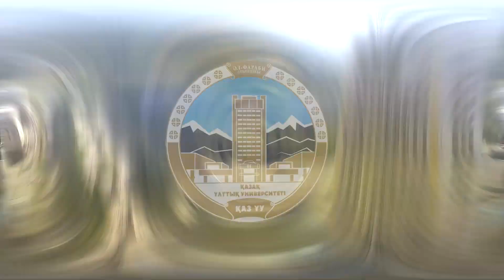"МЕН ЖАСТАРҒА СЕНЕМІН!" РЕСПУБЛИКАЛЫҚ ПАТРИОТТЫҚ ФОРУМЫНА ШАҚЫРАМЫЗ!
Рухани жаңғыру бағдарламасы аясында, Жастар жылы қарсаңында Қазақстан Республикасының Тұңғыш Президенті күніне арналған «Мен жастарға сенемін!» республикалық патриоттық форумына шақырамыз!
• «Менің өз елімнің инновациялық дамуына қосқан нақты үлесім» атты инновациялық жобалар байқауына қатыс,
• Қазақстанның гүлденуі үшін не істей алатындығың туралы эссе жаз,
• азаматтық қағидаңды айғақтайтын жалынды жыр және ән жолда!
Жүлдеге үміткер атанып, осы жылдың 28 қарашасында өтетін GALA-форумға шақырту ал!
 Ұйымдастырушылары - әл-Фараби атындағы Қазақ ұлттық университеті, «Жандану әлемі» қоры, «Жас Отан» жастар қанаты және Алматы қаласы әкімдігі.